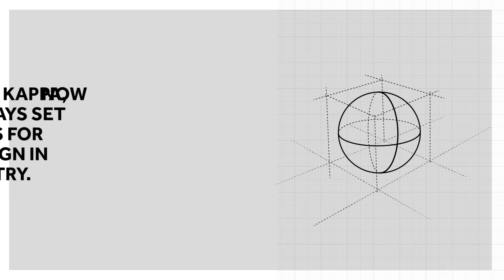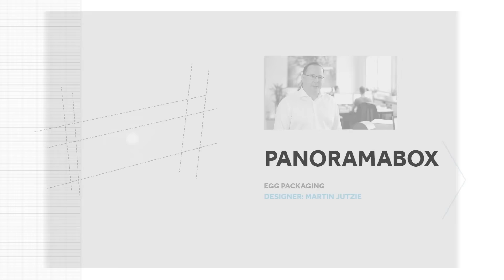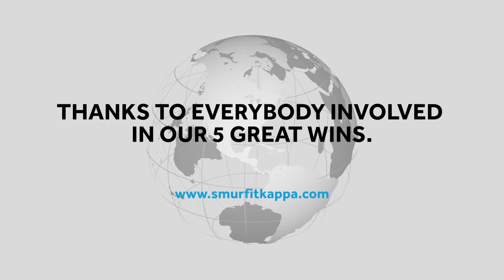Smurfit Kappa - Red Dot Awards 2016 winning designs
Smurfit Kappa has walked away with five of the most prestigious design awards from the internationally recognised Red Dot Award 2016 for Communication Design. Learn more about our winning packaging designs.